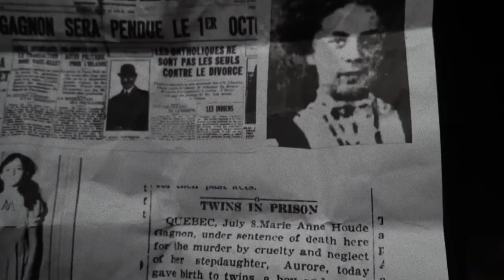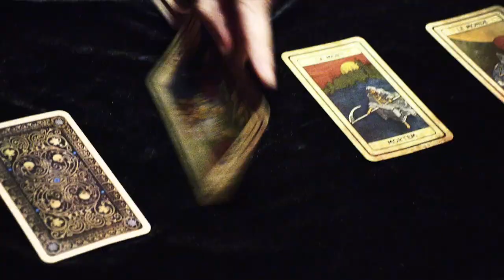CURSE OF AURORE | Official HD Trailer (2021) | HORROR | Film Threat Trailers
A "Dark Web" thumb drive reveals footage of three American filmmakers in rural Quebec researching a historic child murder case. After witnessing several disturbing paranormal occurrences, they attempt to communicate with the spirit of the child.

Starring Llana Barron, Lex Wilson, Jordan Kaplan, Agathe Salzmann, Roxane Delisle, Mike D. Smith, David Robert Donatucci, Casey Nolan, Denis Paquin, Louisette Paquin, Pierre Schlumberger. Directed by Mehran C. Torgoley.

Curse of Aurore is now available on Digital and VOD and will be released on DVD on January 26, 2021.